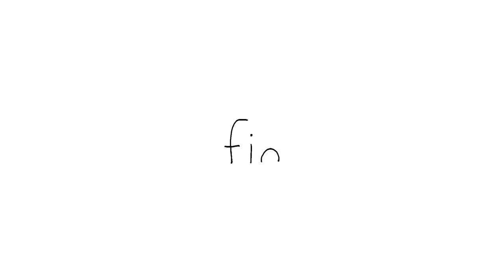The Great Battle of Seals⚡️ | SEALOOK | Episodes Compilation